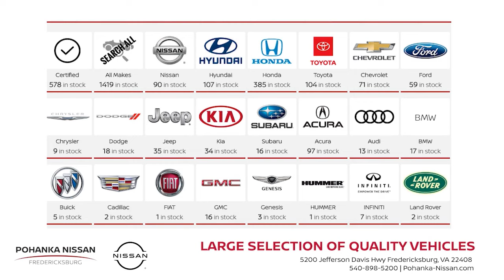Value Package Feature Video Fredericksburg VA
Pohanka Nissan of Fredericksburg Feature Video
10665 Patriot Hwy
Fredericksburg VA, 22408